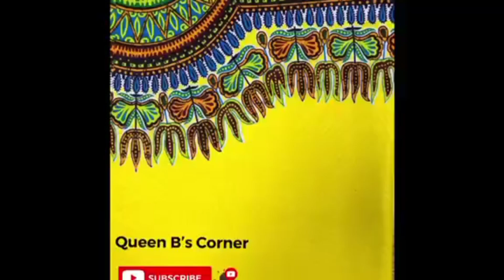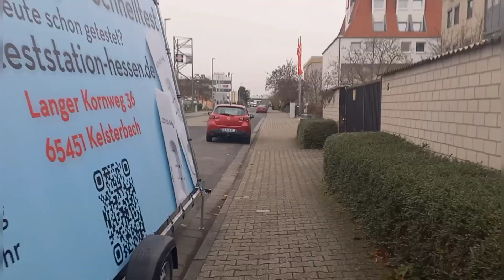My Last Week In Germany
Good morning everyone! this is how my last week in Germany went. Enjoy!